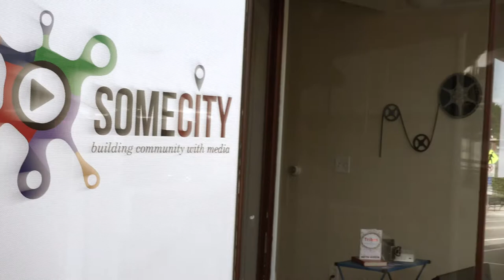Jenne Holmes Somerswotth Then and Now The Creators of Some City 119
Jenne Holmes has called Somersworth NH home for more than a decade and she has brought that to her blog ,
Somersworth Then and Now.
The web site and Facebook pages capture events
around town as well as find present day relevance in the community's past.